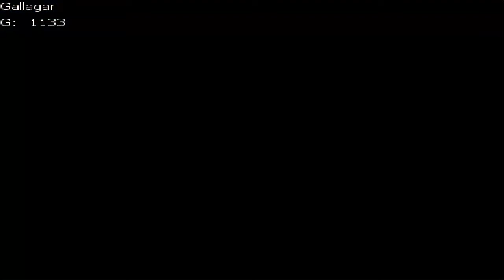Let's Play: Storm of Spears - Part 10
In this episode I get to the bottom of the Haunted Mansion as well as knock out a quick little side quest.